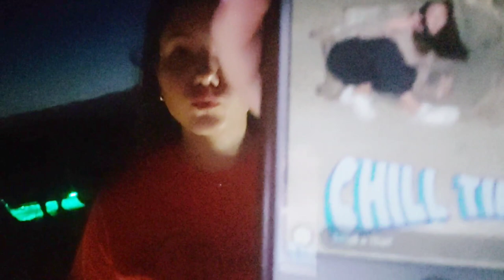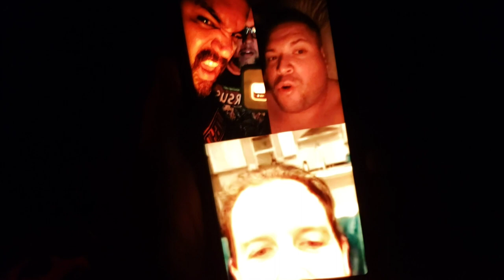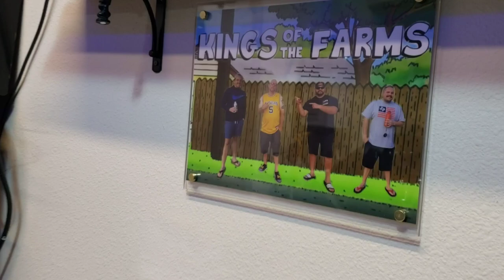PayDay's Blog - Episode Twenty Two: Golf Carts & Gun Shots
A buddy of ours got a new golf cart so we decided to have an impromptu Erwin Farms Golf Cart meet in the future phase 3 of our neighborhood. Harley killed a plastic tube with his shot gun, my kids climbed a mound of feces. A good time was had by all. Then we met up with our homies from the Look Out Squad in our hood on The Cove.